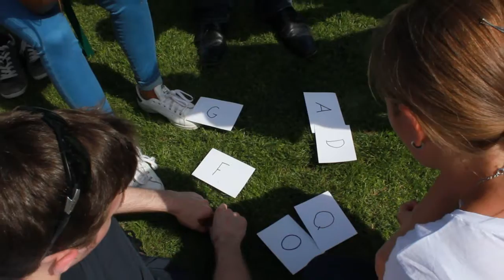N'StIP 2015 - Welcoming the new Students at Cologne Business School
This year's new students were warmly welcomed at CBS with an event at the Rhein Energie Stadium in Cologne where funny games were played and new friendships were formed with a glass of cold Kölsch.